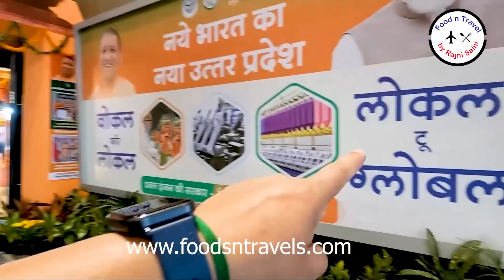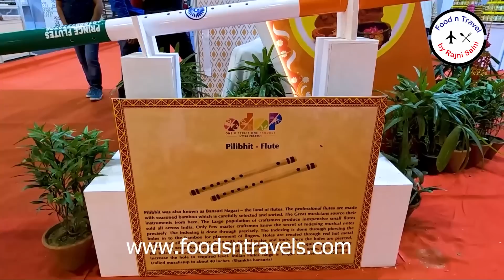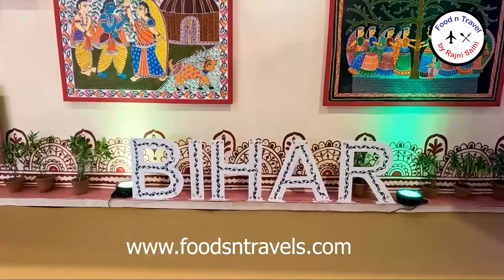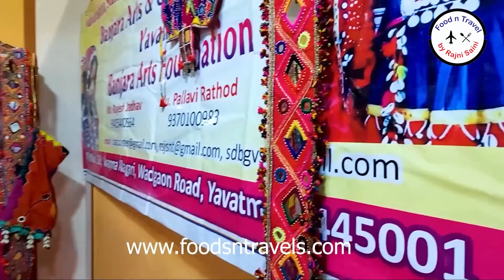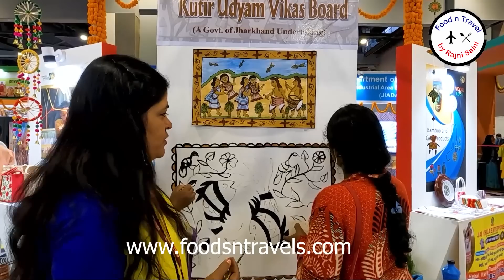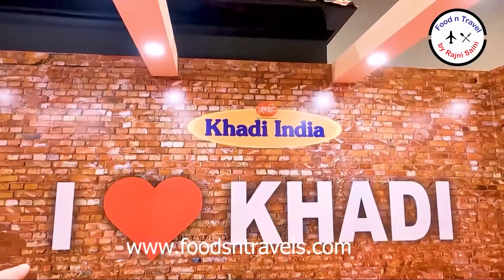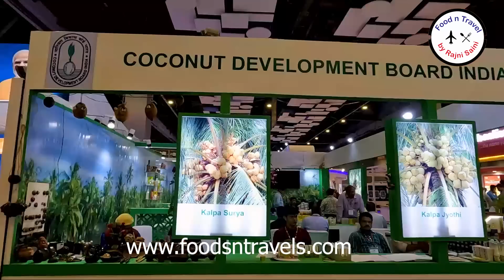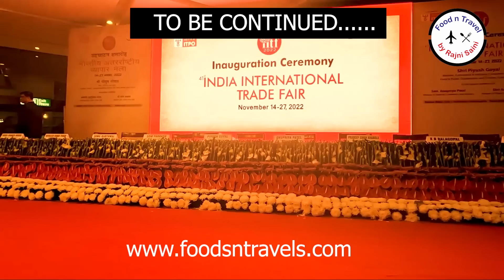Trade fair 2022 delhi - Pragati maidan trade fair 2022 | HALL NO :- 2 - 3 - 4 - 5 - GROUND FLOOR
@markitmela || Part-3 ||  हॉल नम्बर :-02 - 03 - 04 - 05  ग्राउंड फ्लोर (भूतल )  की वीडियो

दिल्ली के प्रगति मैदान में 14 नवंबर से 41वां भारतीय अंतरराष्ट्रीय व्यापार मेला (आईआईटीएफ) 2022 शुरू हो गया है । यह मेला कई मायनों में खास है। 27 नवंबर तक चलने वाले इस मेले का थीम इस बार ”वोकल फार लोकल, लोकल टू ग्लोबल” रखी गई है। मेले का क्षेत्रफल 1979 के बाद यानी 40 सालों का सबसे ज्यादा रहेगा।
देश आजादी की 75वीं वर्षगांठ मना रहा है तो इसकी झलक अंतरराष्ट्रीय व्यापार मेले में देख सकेंगे । गौरतलब है कि इस मेले में भारतीय व्यापार संवर्धन संगठन (आइटीपीओ) ही नहीं, राज्य सरकारों और केंद्र सरकार के मंत्रालयों द्वारा भी इसके मद्देनजर अपनी अपनी उपलब्धियों को शो-केस किया जाएगा। केंद्र शासित प्रदेश बनने के बाद लद्दाख मेले में पहली बार भाग ले रहा है।
मेले में सभी 29 राज्य और यूटी ले रहे भाग

TRADE FAIR HALL NO:- 02
TRADE FAIR HALL NO:- 03
TRADE FAIR HALL NO:-04
TRADE FAIR HALL NO:- 05
TRADE FAIR HALL NO:- GROUND FLOOR

Price of tickets
On business days, the ticket will cost ₹500 for adults and ₹150 for children.

There are two categories for the general days. It costs ₹150 for adults and ₹60 for kids on weekends and holidays. Adults pay Rs. 80 and kids pay ₹40 on weekdays.

Piyush Goyal
Piyush Goyal

Leader of the House (India)

Follow on Facebook  Page:-     foodntravelrajnisaini